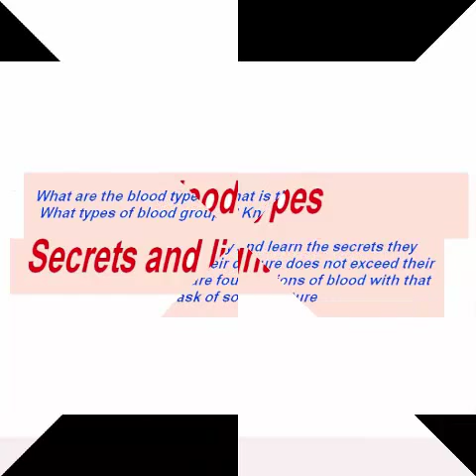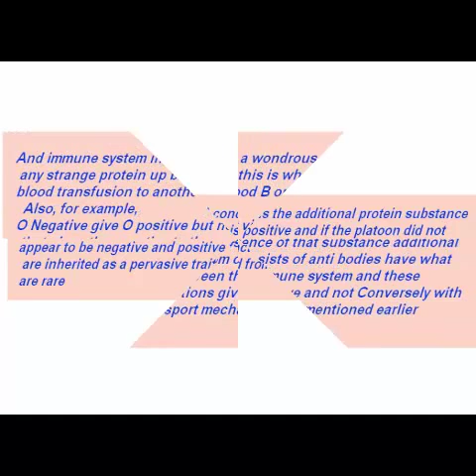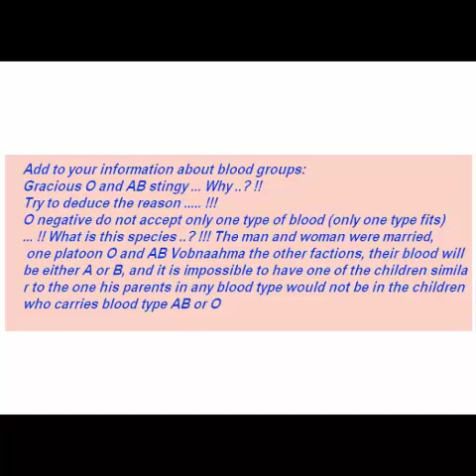Blood types secrets and information factions sandals